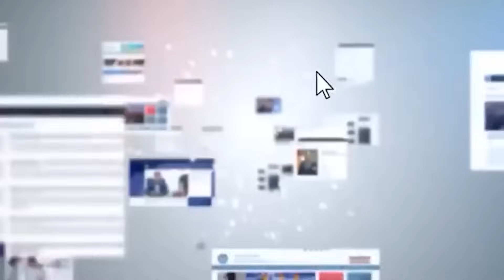СЫРДАРЫЯ ОБЛУСУНДА 2 МЕКТЕП ОКУУЧУ ТАНАПИС УЧУРУНДА МУГАЛИМДИ САБАП САЛГАН